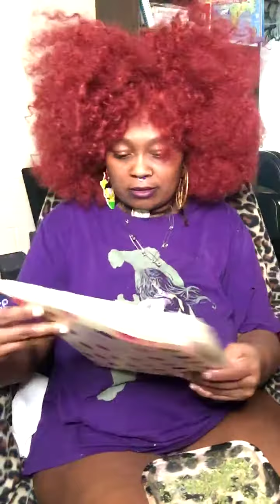Dance it OUT to Healing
Dance and cleanse on Live